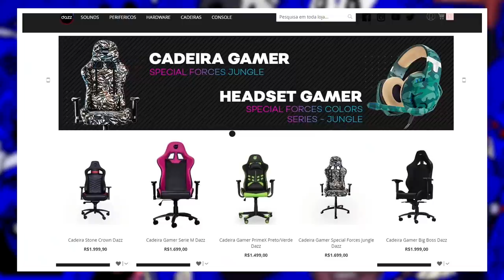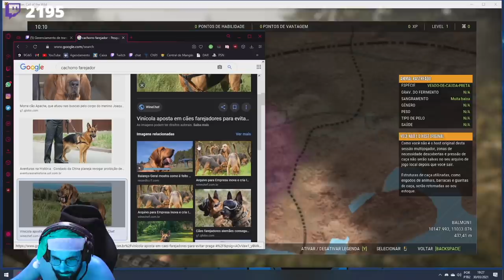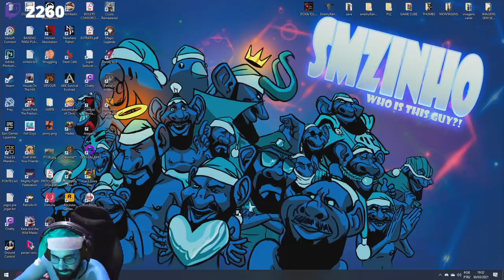The Hunter : Call of the Wind PT#01 - Viemos ver como é a caça